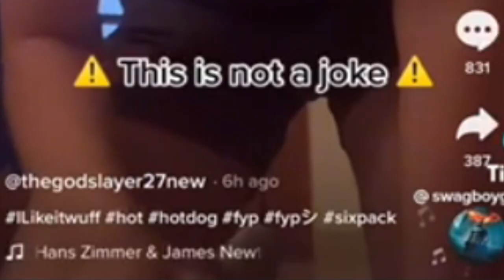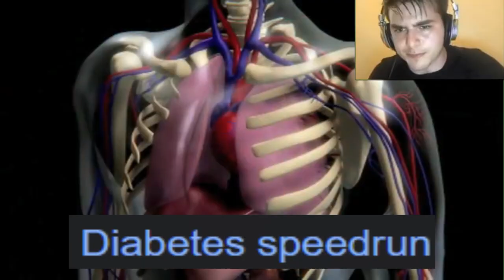Gen Z These Kids are too Dumb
Gen Z Are SO BAD today we are looking at Gen Z and the trends they do on tik tok